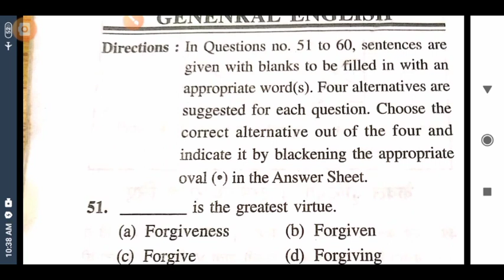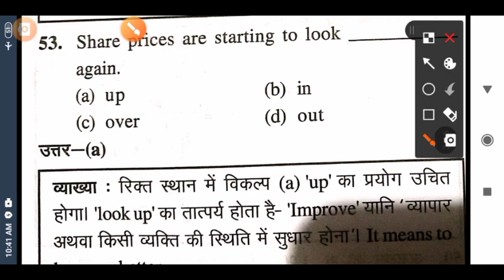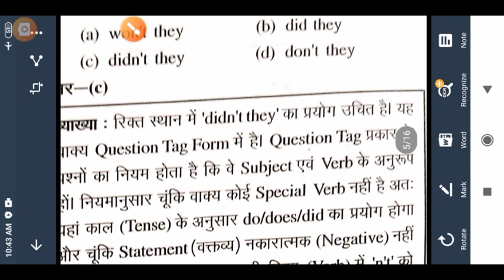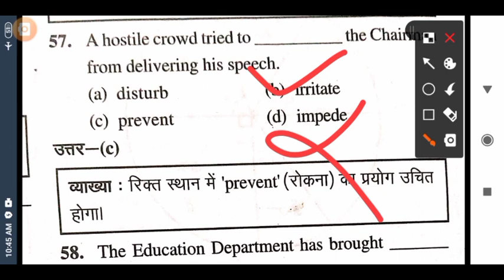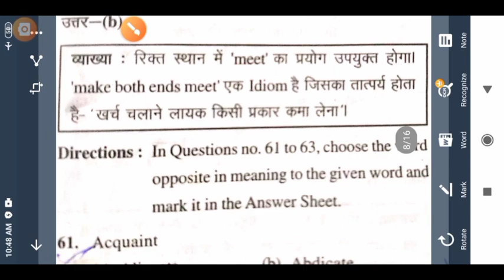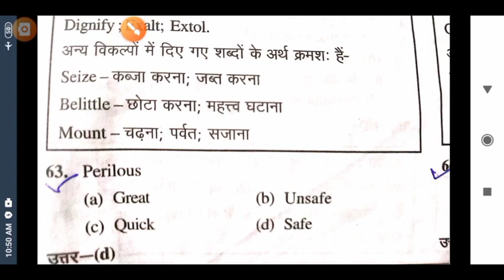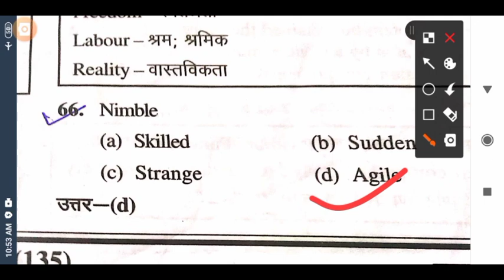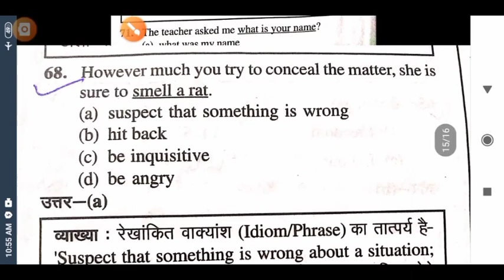Bis English।।Ncte English।।Bis Senior Secretariat Englis।Junior Assistant English।।BIS 2020 English।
Bis English।।Ncte English।।Bis Previous Year Question।।Ncte Previous Year Question।।Bis 2020 English
NCTE & BIS ENGLISH।NCTE ENGLISH।।BIS ENGLISH।।NCTE ENGLISH PREVIOUS YEAR QUESTION।।BIS PREVIOUS YEAR

BIS ENGLISH
NCTE ENGLISH
BIS PREVIOUS YEAR QUESTION
NCTE PREVIOUS YEAR QUESTION
BIS SPOT THE ERROR
NCTE SPOT THE ERROR
SPOT THE ERRROR SESSION
SPOT THE ERROR PART -1
SPOT THE ERROR PREVIOUS YEAR QUESTION NCTE
SPOT THE ERROR PREVIOUS YEAR QUESTION BIS
BIS MATHS
BIS REASONING
BIS ENGLISH
BIS GK
NCTE ENGLISH
NCTE MATHS
NCTE REASONING

Examtakwarriors Spot the Error